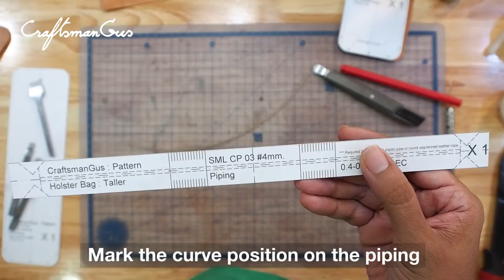Making Pocket Holster LeatherAddict EP33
Hi all friends. This time we made a  pocket holster... with piping!
Piping seams bag look hard, ...No, of course not!
Once you guys get used to and know the tricks, its fun to work on.